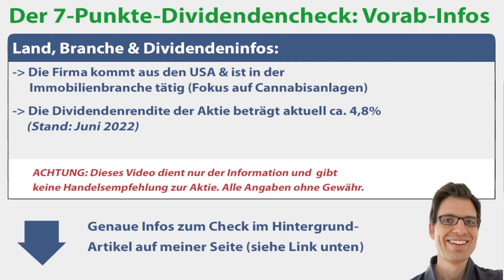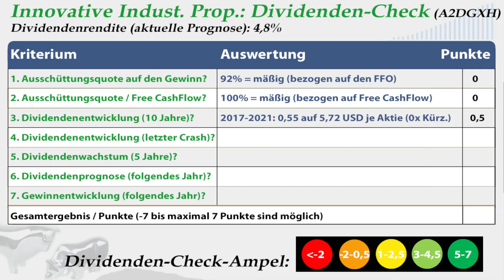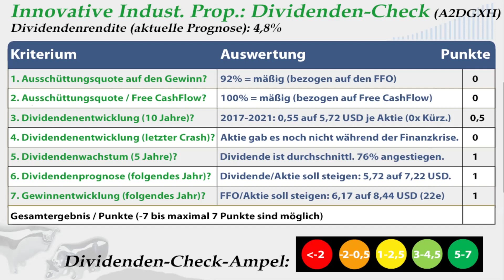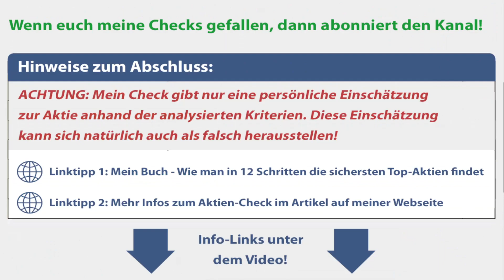76% Dividendenwachstum! Innovative Industrial Properties Aktienanalyse 2022: Dividende im Check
► ► Innovative Industrial Properties Dividenden-Analyse 2022: Worum geht es in diesem Video?
Ich bin Alex von der Webseite „Aktien kaufen für Anfänger“. Für diese Videoserie habe ich einen Check entwickelt, um anhand von 7 Kriterien die Sicherheit von Dividenden besser einschätzen zu können. In diesem Video nehme ich mir die Innovative Industrial Properties Aktie vor: Wie sicher ist die Dividende der Aktie womöglich? Um das herauszufinden, gehe ich in dieser Dividenden-Aktienanalyse unter anderem diesen Fragen auf den Grund:
✔ Wie hat sich die Innovative Industrial Properties Dividende in den letzten Jahren entwickelt?

► ► 2 wichtige Hinweise:
1. Mein Kanal bietet kurze Aktienchecks für einen schnellen (ersten) Überblick. Wer sich für die Aktie näher interessiert, sollte sie genauer analysieren (so mache ich das auch).

2. Ich bin ein ganz normaler Privatanleger und kein Anlageberater. Ich leiste (in diesem Video bzw. auf meiner Webseite) daher keine Anlageberatung und ersetze diese auch nicht. Alle Inhalte dienen lediglich der Information bzw. Unterhaltung und stellen keine (!) Empfehlung zum Kaufen, Halten oder Verkaufen der erwähnten Aktie(n) dar. Aktieninvestitionen können zum Totalverlust führen. Alle Angaben in diesem Video ohne Gewähr.